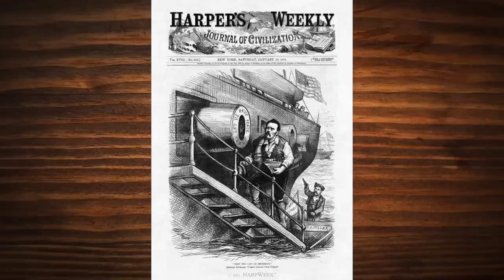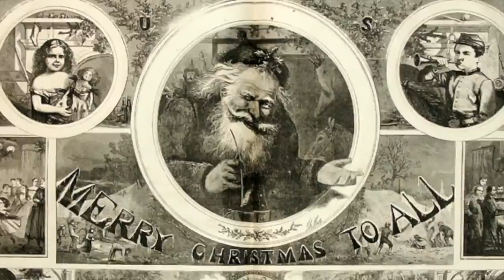Why is Santa Fat?